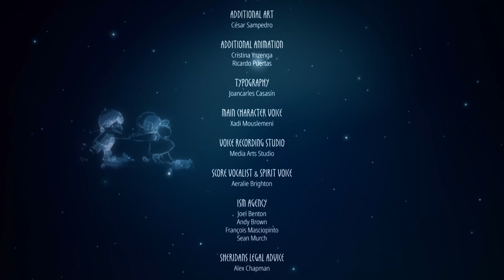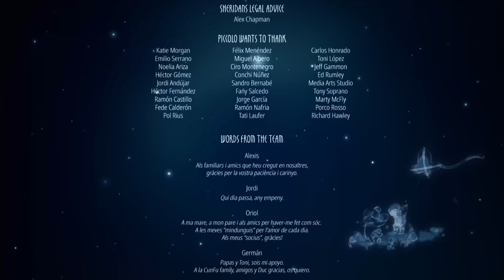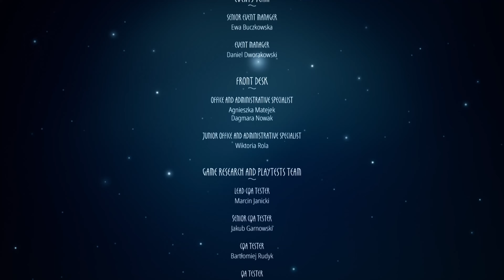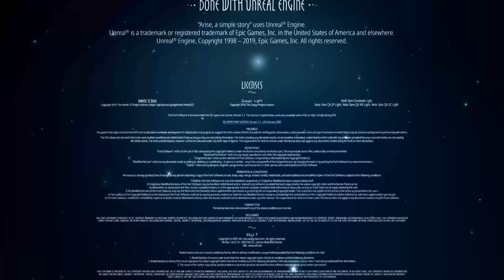Arise: A Simple Story - [ PART TEN ] - Long Play - [ NO COMMENTARY ]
Arise: A Simple Story - [ PART TEN ] - Long Play

Embark on an emotional journey of losing the love of one's life. Manipulate time, solve puzzles, reshape surroundings as you push forward into the bittersweet recollections of a past life. This is a story about happiness and hardship, joy and sorrow. A story that all of us will one day experience.

Platform: PS5
Played By: Samwise